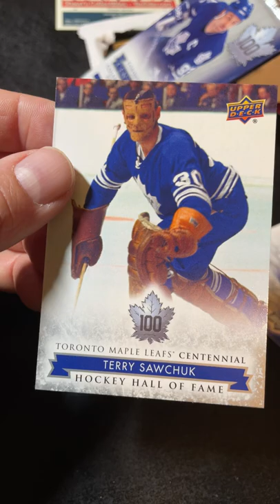Hockey Shoppers Drug Mart $1.49 Pack!